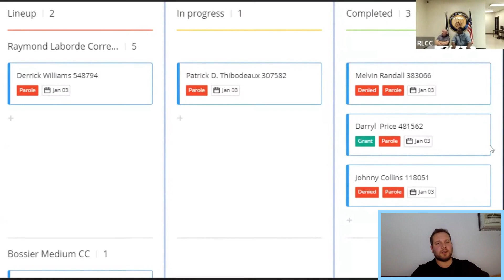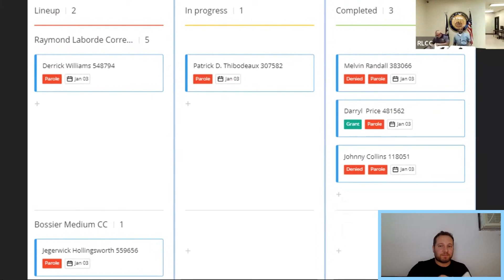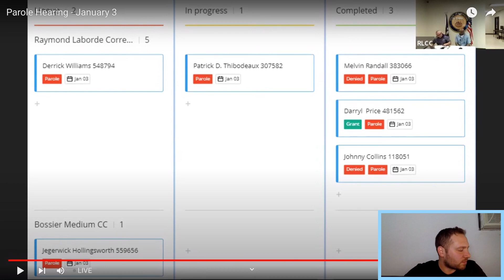He killed a man over $10. twenty four years later he seeks parole.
Melvin Randal DOC # 383066